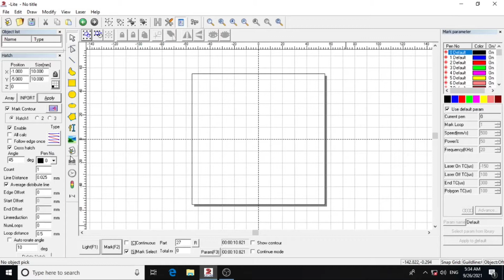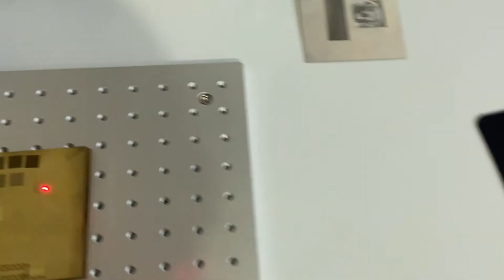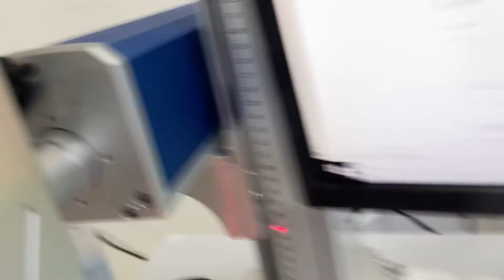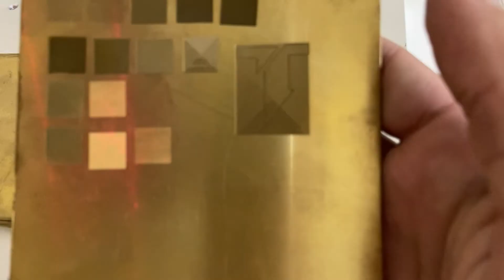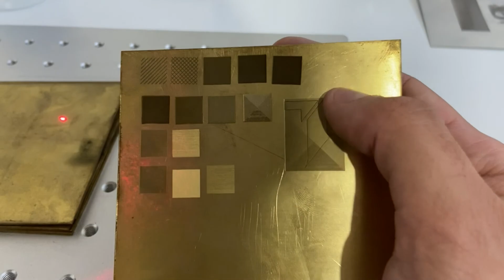Curso Ezcad Translaser - Aula 17 - Limpeza de gravação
Seja bem Vindo ao treinamento de Ezcad da Translaser!

Nós da Translaser preparamos este curso para você ter um conhecimento para configurar e operar o software Ezcad.

Aula 17 - Limpeza de gravação

Quer um orçamento personalizado, ou tirar alguma dúvida?